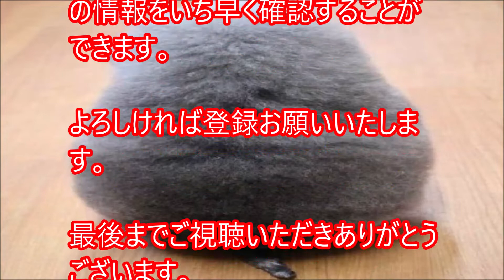まんまるにトリミングされた犬が可愛すぎると世界で話題に！インスタが大人気に！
【関連動画】
「かわいい猫」 笑わないようにしようとしてください - 最も面白い猫の映画 #327